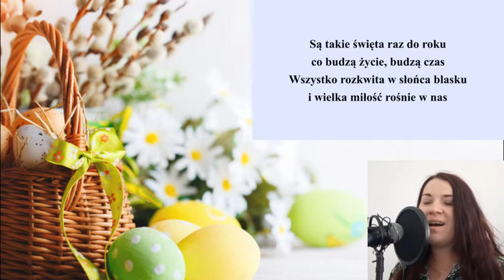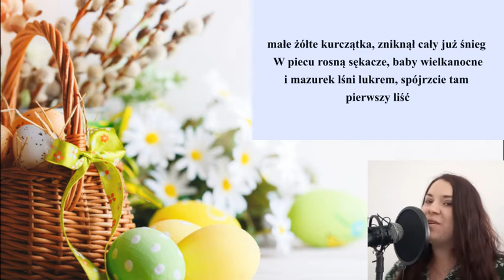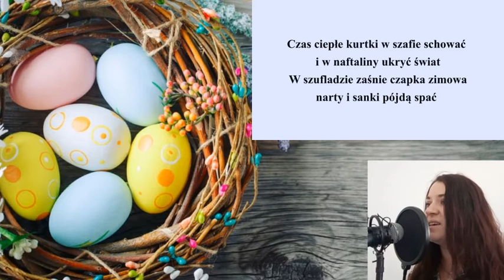Wielkanocna piosenka (Są takie święta) - Centrum Kultury, Promocji i Turystyki w Ryglicach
śpiewa instruktor zajęć muzycznych dla dzieci przy Centrum Kultury, Promocji i Turystyki w Ryglicach - Justyna Zbylut